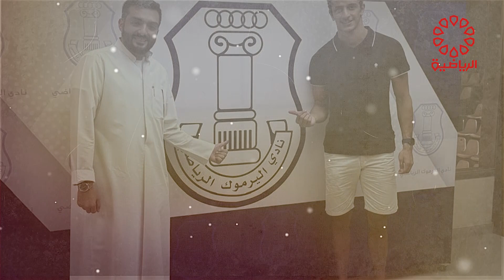برنامج قصة انجاز الاثنين 19/8/2024